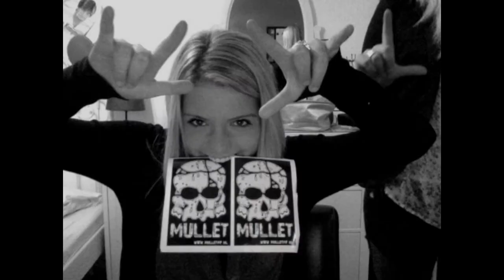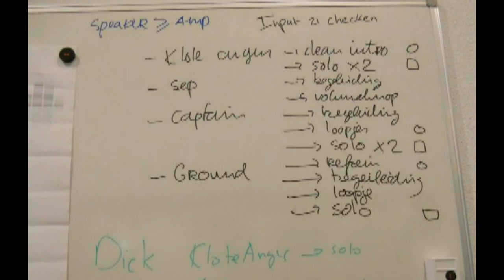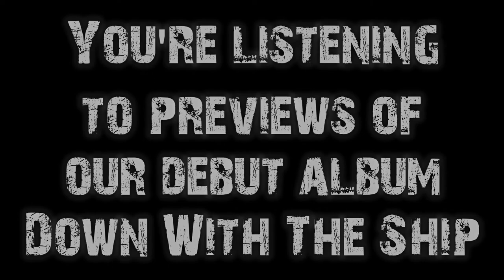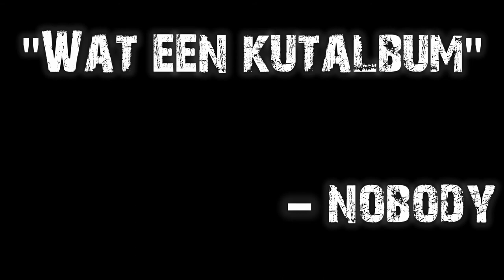10-11-12 Albumrelease 'Down With The Ship' in Musicon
November 10th will be the day we've all been waiting for: the release of Mullets debut album! 'Down With The Ship' will be presented in Musicon.

19.00: Doors open
20.00: Replayced
21.00: Professor Sage
22.00: Mullet
afterparty: DJ Detag

Entrance fee: € 3,00
Cd (including 4-page booklet): € 10,-
Presale (entrance + cd): € 10,-
Get your tickets in Musicon!
Soestdijksekade 345
Den Haag

The songs in this video are all previews of our album, and thus (cc) 2012 by Mullet.
Listing:
- March!
- Where We Began
- Separation
- As Long As It Takes
- Revelation
- Symposium
- Down With The Ship